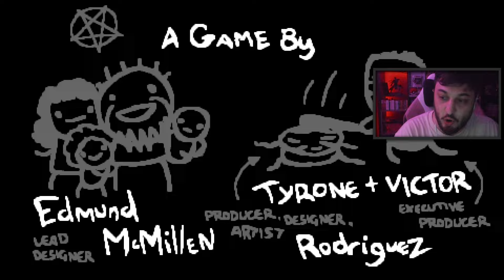SFIDO la MAMMA con LAZARUS!! - The Binding of Isaac: Repentance ITA #2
Non ci avevo mai giocato, quindi proviamo per la prima volta insieme The Binding of Isaac: Repentance ITA

👀 Cerchi qualcosa?
- 🔴 CANALE LIVE: (dal venerdì al mercoledì alle 20:30)

👍 Se il video ti è piaciuto, puoi supportarmi con un like, un commento e condividendolo! :D
Se non lo hai ancora visto, allora buona visione!

Se hai letto tutta la descrizione, dimostra che sei un figo scrivendo in un commento thesecretofblazers per farmelo sapere, ma non dire a nessuno cosa significa, è un segreto solo per veri Blazers, da sempre e per sempre! 👀